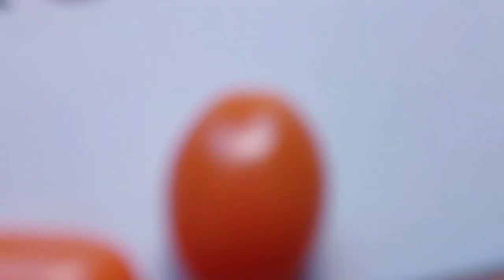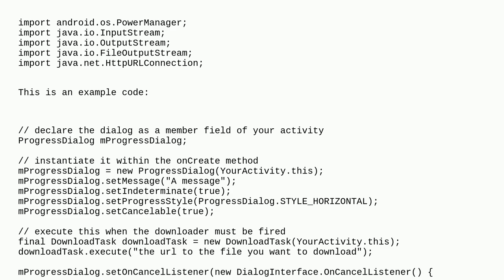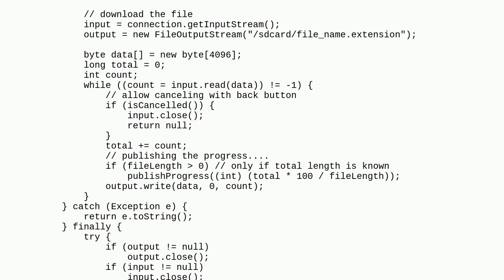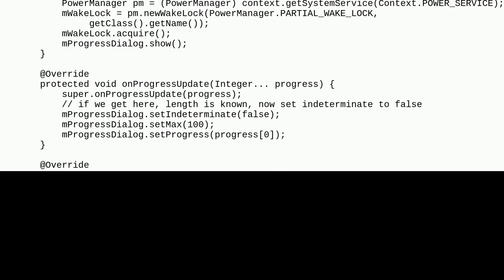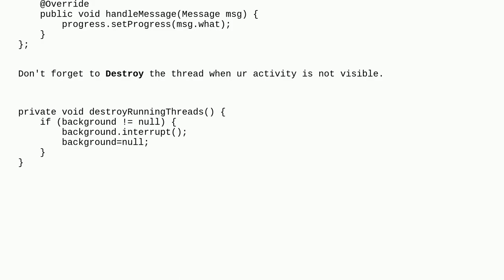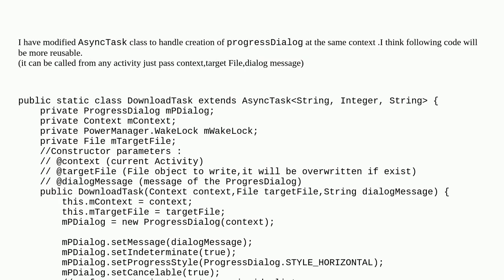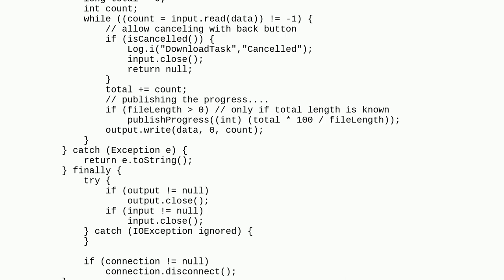Download a file with Android, and showing the progress in a ProgressDialog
A special thanks goes out to the community

  java android-asynctask android download